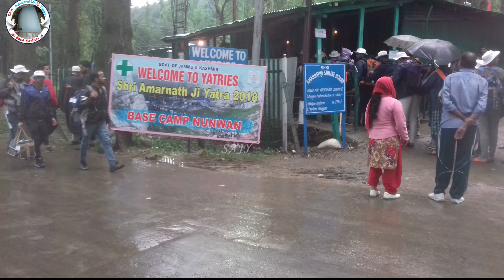Shri Amarnath Ji Yatra 2021 -जम्मू से पूरी यात्रा में कितने दिन का समय लगेगा?